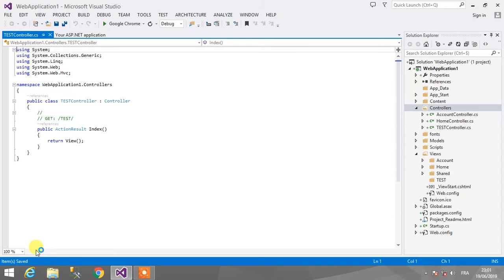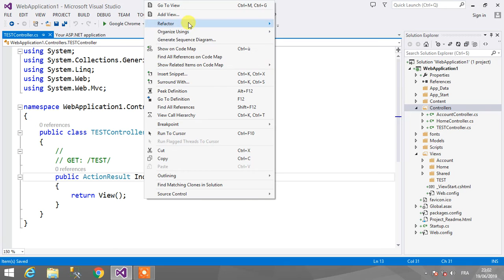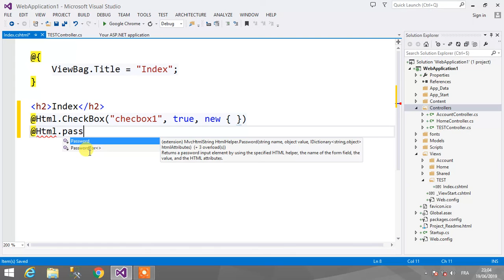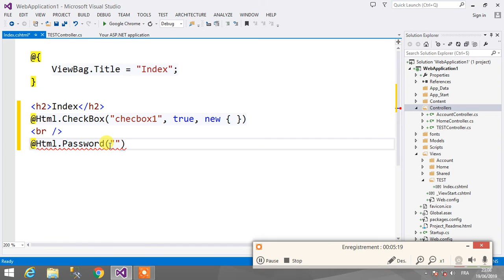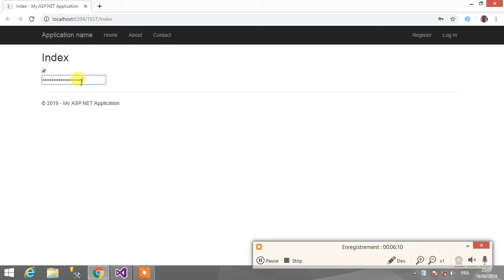MVC 5 Démo 20 (بالمغربي ) Html Helper Password & Checkbox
أكاديمية باهي نورالدين  لعلوم الحاسبات